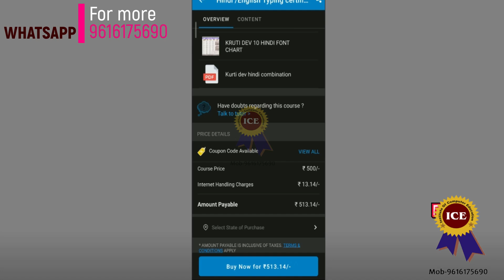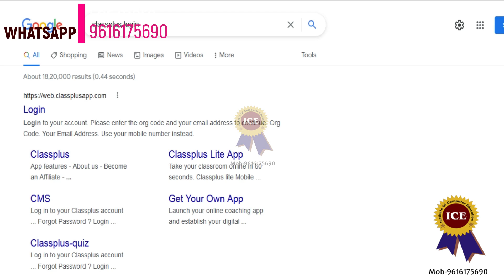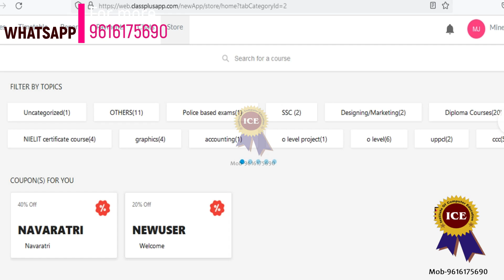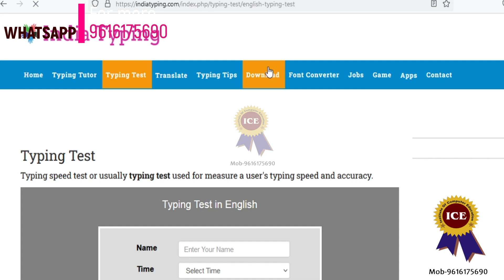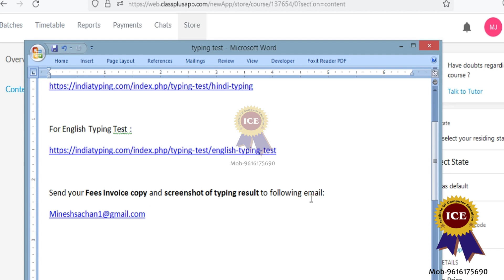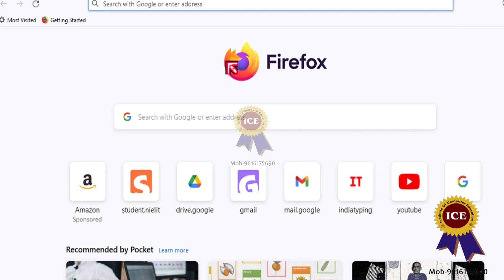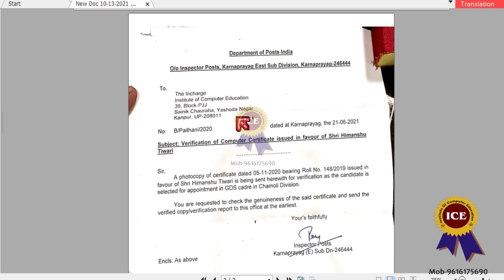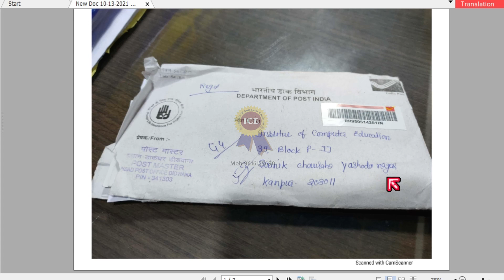Typing test with online certificate||घर बैठे सीखे टाइपिंग और पाए certificate